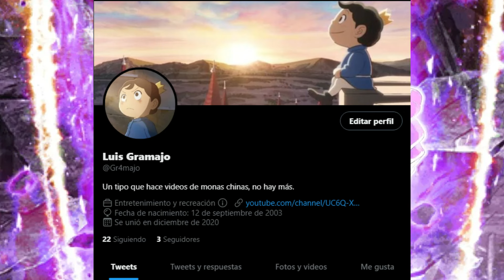LA EXPLICACIÓN DEFINITIVA: ORIGEN Y PODER DEL "ULTRA EGO/MEGA INSTINTO" DE VEGETA| DRAGON BALL SUPER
EN ESTE VIDEO EXPLICAMOS A DETALLE TODO SOBRE EL ULTRA EGO/ MEGA INSTINTO DE VEGETA PARA QUE ASI RESUELVAS TODAS LAS DUDAS CON RESPECTO A ESTA TRANSFORMACION 😉

⚡REDES⚡

Ultra ego,Mega Instinto, vegeta morado, morado, mega instinto